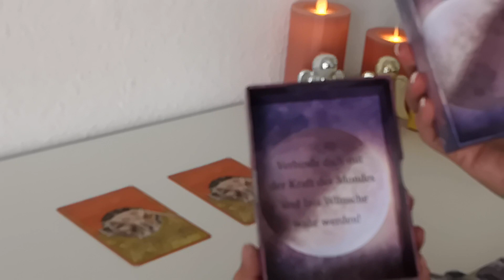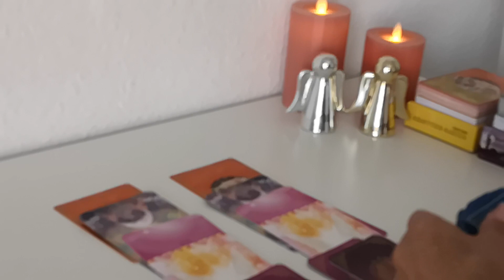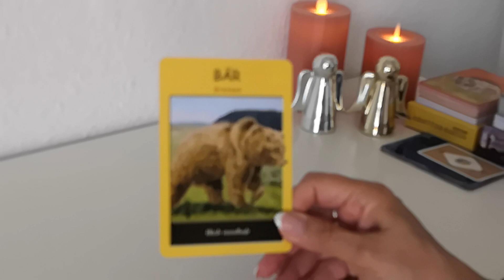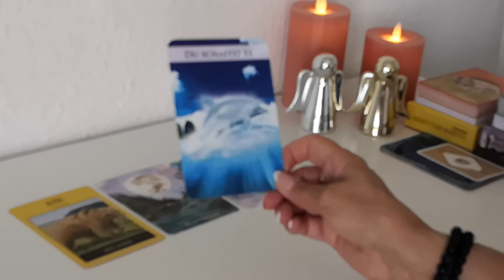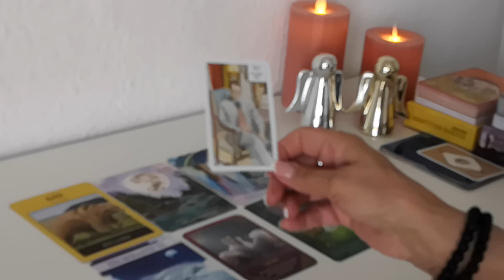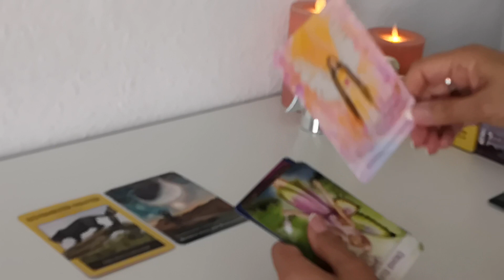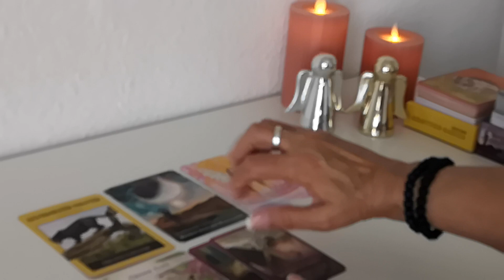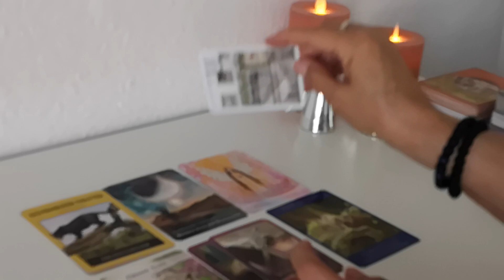✨✨ (25./ 26,06,2022) Wünsche manifestieren !!! 👼👼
Im Wechsel von mir verwendete Kartendecks:
-56 Golden Mystic Lenormondkarten von Natalia & Marianna Jermakova
-36 + 2 Zusatz-Lenormandkarten von Brigitte Haunzwick
-32ziger Skatkartendeck
-40 mystische Lenormandkarten von Angelina Schulze
-36 Lenormandkarten von Alexandra Zimmer + 1 Karte Wunscherfüllung
-78 Smith-Waite Tarotkarten Reprint's by Spirit of Elements